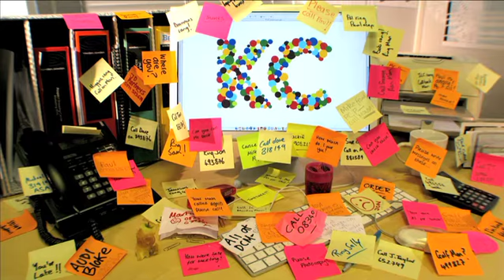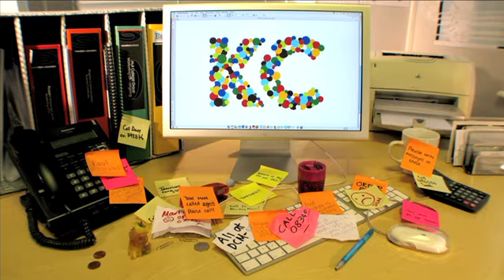SMART Numbers from KC